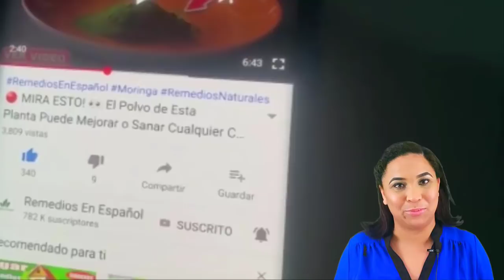🔴 Esto ELIMINA LOS DOLORES EN LAS ARTICULACIONES y Limpia Todas Las TOXINAS de tu Cuerpo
Hoy en Remedios En Español, te traemos una infusión para mejorar tus dolores articulares y al mismo tiempo limpiar tu organismo de las toxinas y cualquier residuo que haya en él. Quédate en el video y aprende mas de ello.

INGREDIENTES:

Algunas ramitas de romero
1 Cucharada de chia
Unas hojas de hierba buena
2 Vasos de agua